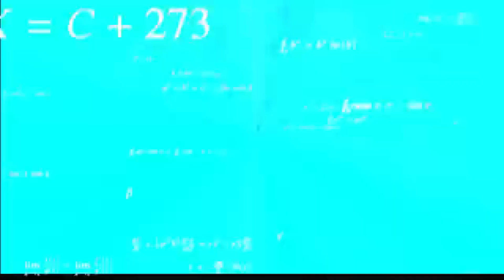Valorant Highlights and Funny Moments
Welcome to Valorant Highlights and Funny Moments!